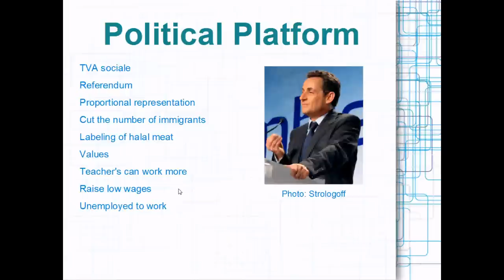Nicolas Sarkozy Political Platform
Summary of the political platform of Nicolas Sarkozy for the 2012 French Presidential Election.